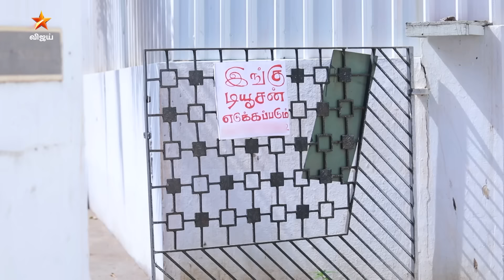Eeramaana Rojaave Season 1 | ஈரமான ரோஜாவே | Full Episode 317